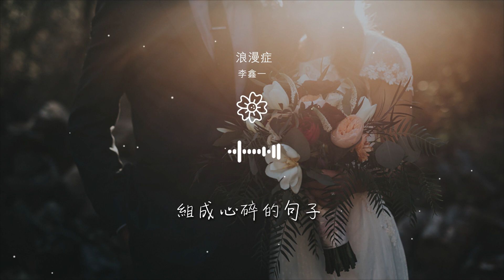李鑫一 - 浪漫症『我可以用最浪漫的詞』【動態歌詞Lyrics】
浪漫症

00:00 浪漫症 - 李鑫一
00:00 詞：楊格
00:01 曲：李知錦
00:01 編曲：楊格
00:02 製作人：楊格@森島文化

00:04 執行製作：魏楠@森島文化
00:05 音樂監製：大凱Stu@森島文化
00:07 絃樂編寫/監製：胡靜成
00:08 小提琴：顏柯/蔡曜宇@曜爆甘
00:10 中提琴：畢芳

00:11 大提琴：郎瑩
00:12 絃樂錄音：李宗遠@Studio21A
00:13 絃樂錄音助理：徐天鴻/楊惠琳@Studio21A
00:15 配唱製作人：楊格
00:16 和聲編寫/和聲：楊格

00:18 人聲錄音/音編/混音/母帶：李宗遠@Studio21A
00:19 錄音室：Studio21A
00:19 企劃：劉靖/張華旗
00:19 製作統籌：張華旗
00:20 總監製：劉靖/劉炫豆

00:22 出品人：劉靖/劉炫豆
00:23 藝人經紀：SDT ENTERTAINMENT
00:24 出品：北京青春繁花音樂有限公司
00:24 發行：北京青喜音樂有限公司
00:25 OP：森島文化

00:26 SP：北京青春繁花音樂有限公司
00:27 本作品聲明：未經著作權人許可，不得以任何方式使用。
00:30 月亮投射着
00:33 深藍色的影子
00:37 存放在黑暗中的都是

00:41 我的心事
00:44 灰塵懸浮了
00:47 空氣就會停滯
00:51 目光停留過的餘溫
00:55 可以被感知

01:01 我會相信的
01:05 占星給了預示
01:08 也會懷疑曖昧的因子
01:12 某一刻消失
01:15 反覆觸碰着

01:19 自我療愈的機制
01:22 悲觀卻是我
01:25 擅長的事
01:30 我可以用最浪漫的詞
01:34 組成心碎的句子

01:38 溫柔或是偏執
01:40 都能刻畫我的樣子
01:45 我一面對峙
01:48 一面被淚光打溼
01:52 兀自守護着

01:54 心底柔軟的位置
02:30 我會相信的
02:33 占星給了預示
02:37 也會懷疑曖昧的因子
02:41 某一刻消失

02:44 反覆觸碰着
02:47 自我療愈的機制
02:51 悲觀卻是我
02:53 擅長的事
02:57 我可以用最浪漫的詞

03:01 組成心碎的句子
03:05 溫柔或是偏執
03:07 都能刻畫我的樣子
03:12 我一面對峙
03:15 一面被淚光打溼

03:19 兀自守護着
03:21 心底柔軟的位置
03:48 我可以用最浪漫的詞
03:52 組成心碎的句子
03:55 溫柔或是偏執

03:58 都能刻畫我的樣子
04:03 我一面幼稚
04:05 一面學會了現實
04:10 兀自割捨了
04:13 心底某一個位置